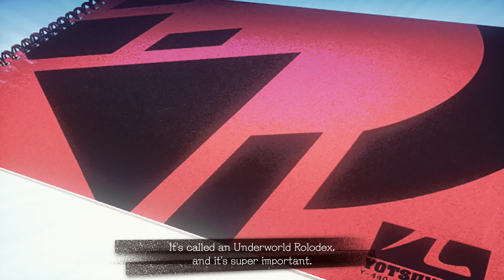LET IT DIE: Episode 1 - The Tutorial is Fucking Weird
I've been fucking hyped for this game for a while. It's just as weird as I expected and doesn't feel like some shitty free-to-play game.